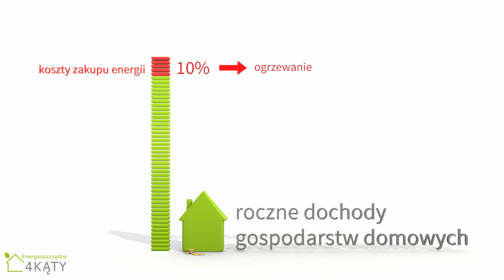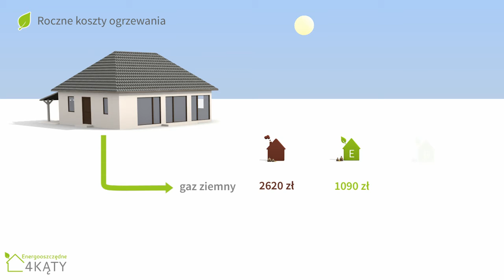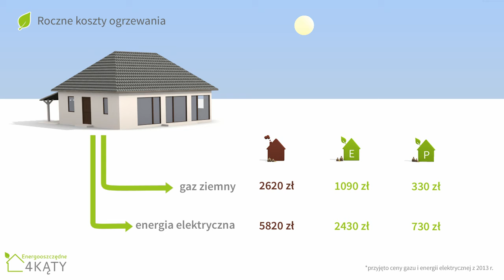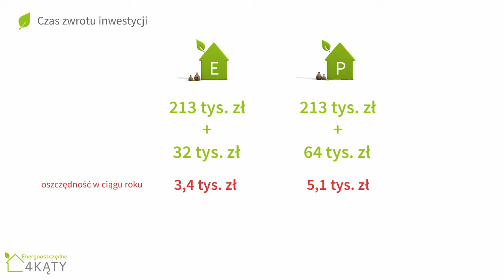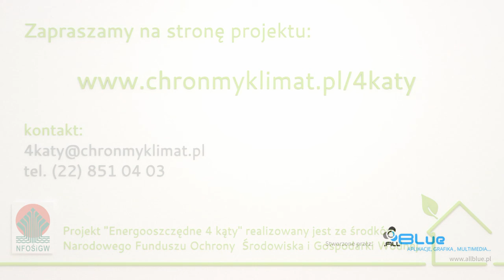"Energooszczędne 4 kąty" /3/ Koszty eksploatacji związane z budownictwem energooszczędnym i pasywnym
Druga z cyklu dwudziestu prezentacji multimedialnych przygotowanych w ramach projektu "Energooszczędne 4 kąty" realizowanego przez Instytut na rzecz Ekorozwoju ze środków Narodowego Funduszu Ochrony Środowiska i Gospodarki Wodnej.